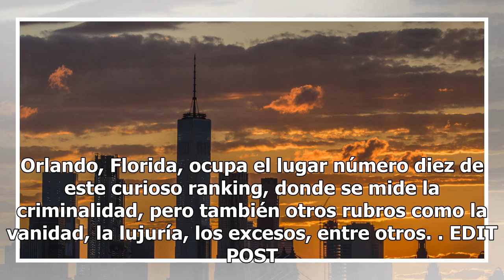Dan a conocer la lista de las ciudades más pecaminosas de Estados Unidos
Orlando, Florida, ocupa el lugar número diez de este curioso ranking, donde se mide la criminalidad, pero también otros rubros como la vanidad, la lujuría, los excesos, entre otros. EDIT POST